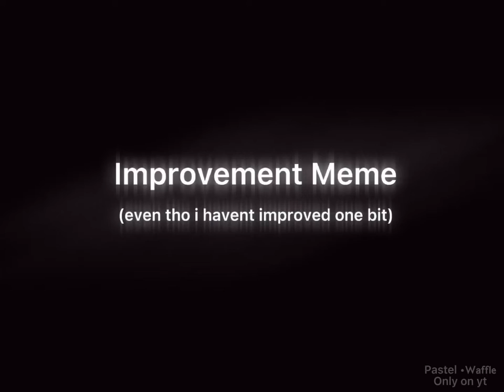Improvement meme even tho i havent improved one bit 🥲🥲🥲 || 2018 - 2022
Hey my waffles! 😄😄😄

This is an improvemt meme even thoug i have not improved one bit 🥲🥲🥲

YOU MAY NOT USE MY ART AS A BASE OF ANY SORT

You may use as a reference (even though i have not idea why u would use my art as a reference in the first place)

DO NOT TRACE/COPY/STEAL MY ARTWORK 🖼

Thats it my waffles! Goodbye!

Music
SONG
World's Smallest Violin
ARTIST
AJR
ALBUM
OK ORCHESTRA
LICENSES